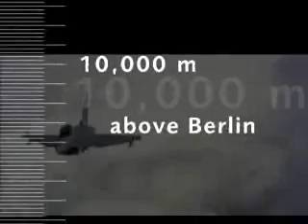Flight TV ILA Berlin air show: 15 May 2006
Flight International magazine started broadcasting television from the Berlin air show. Here is the preview show, which the website flightglobal.com says: "The organisers of the 2006 ILA Berlin air show are hoping it will attract over 1,000 exhibitors, making it the biggest ever. The Airbus A380 flight was the centrepiece of the show's set-up day. Justin Wastnage reports for Flight TV from Berlin